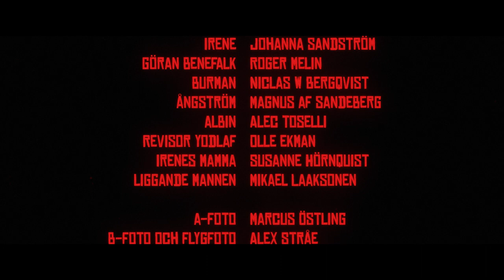Irene 2017 H264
Kortfilm inspelad med Högskolan i Dalarna. En "Svensk Westernhistoria".